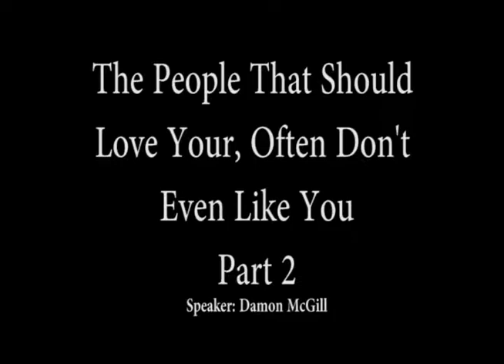The People That Should Love You Often Don't Even Like You Part 2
In the aftermath of a young social media culture that is trying to understand the death and life of a 33 yrs old L.A. entertainer (who was killed in the exact same neighborhood he was trying to invest in), we will expose how the more things change the more they stay the same. When we explore how what Jesus experienced in Jerusalem during Passion week had a lot of similarities to the unfortunate end of this artist many on social media are remembering as a community savior or Godsend. Social needs to remember Nip is an imitation. Jesus is the original.